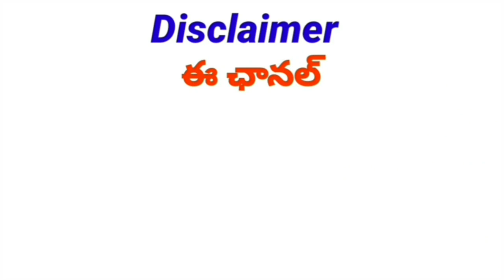Good News to AP Employees and Pensioners PRC Implementation |ఉద్యోగులు పెన్షనర్లకు పీఆర్సీ అమలు..